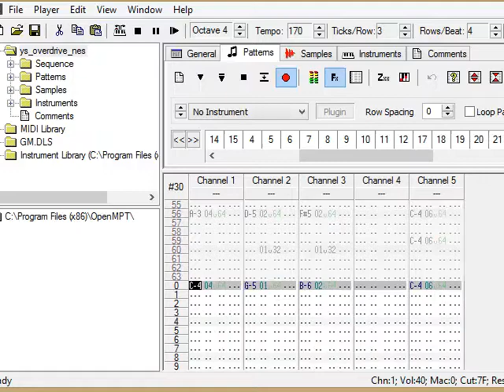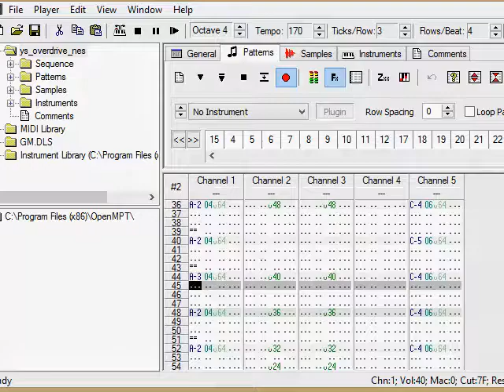Ys Origin - Over Drive (swerdmurd NES remix)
My favorite track from the Ys Origin OST.  I think this was originally an unreleased track from the Ys 2 soundtrack...  Not positive.  It kinda jams though huh?

Had someone ask me for a video of "what my song looks like in the program" - this should do nicely!